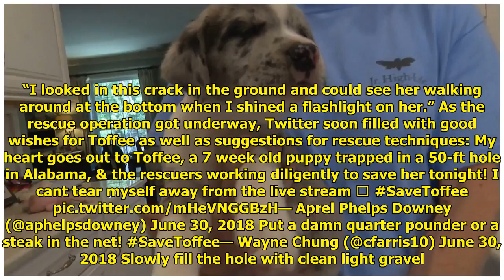Deaf Puppy Rescued After Spending 30 Hours In 50-Foot Hole World Today